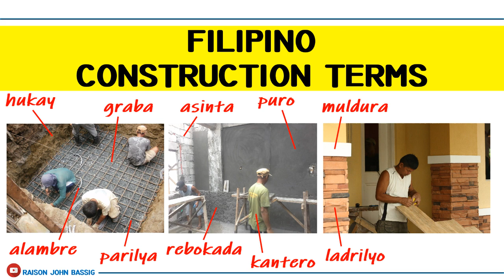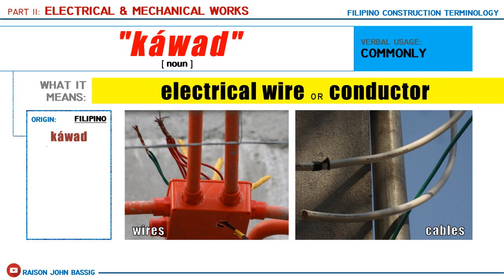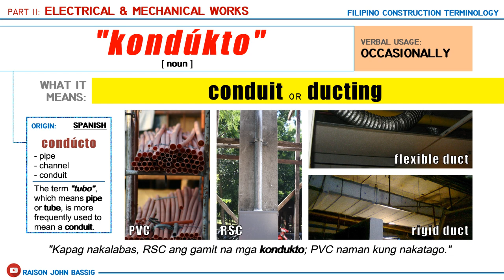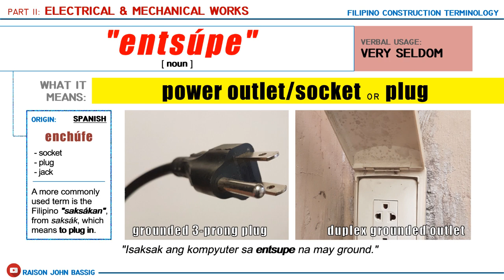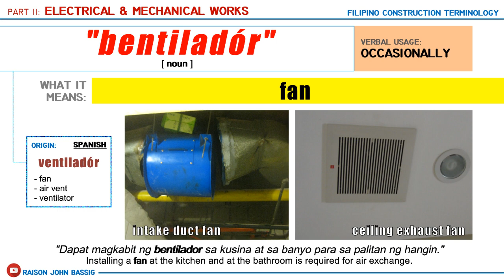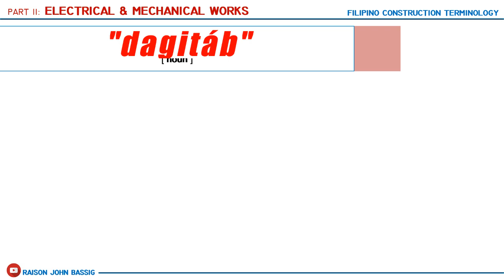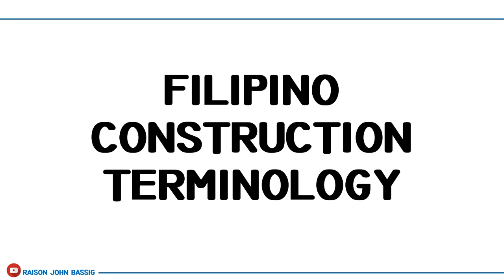Filipino Construction Terms || PART 11 || Electrical & Mechanical Works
Part 11 (Electrical & Mechanical Works) of my video series on FILIPINO CONSTRUCTION TERMINOLOGY where I will show you some vernacular terms used by local workers in the Philippines, including the terms' origins, its usage, and its English equivalent.
FILIPINO CONSTRUCTION TERMINOLOGY SERIES:
Part 16 (Interior Furnishings): To be uploaded soon!

- - - Example PHOTOS Credits (for selected images only) - - -
For "Pararayos" (Lightning Rod/Arrester) @ 4:43

For "Poleya" (Wire Knob) @ 5:13

For "Dagitab" (Electricity) @ 5:28
Photo by Khimich Alex

All other photographs (except the ones mentioned above) credit to Raison John Bassig (me).